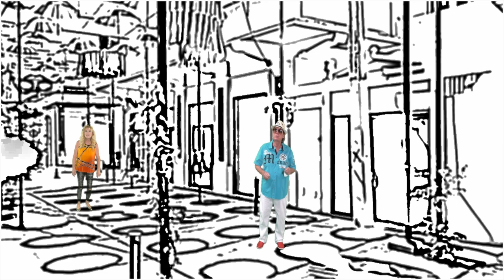Do you know MISS RIGBY - John Siegel - Official Music-Video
Musik-Video "MISS RIGBY" Official Video
Music, Text, Arrangement
Video Production Visualization
John Siegel